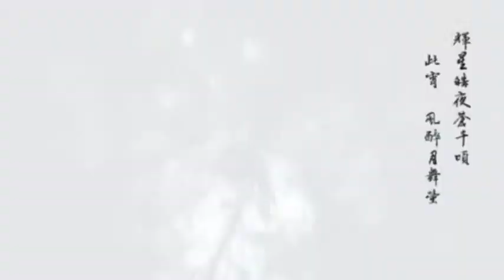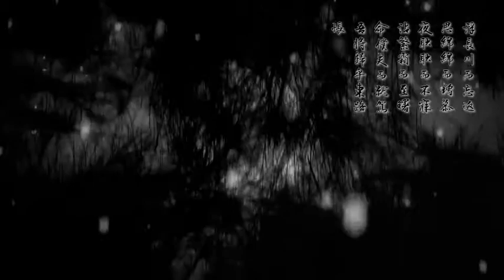【WIL】风萤月【Vocaloid cover】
用的是本家的VSQX. 我觉得wil少爷唱这个不错
上传卡死人啊